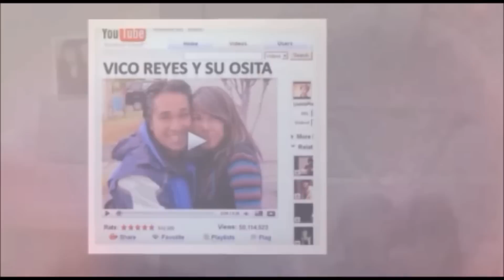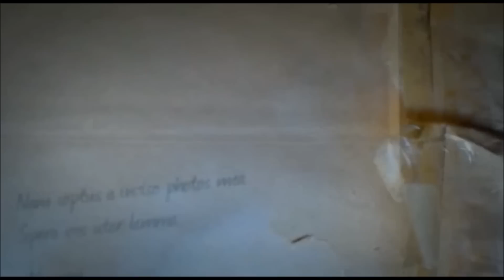Axel fernandez - Tu amor por siempre (Mi osita)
Mi novia y yop